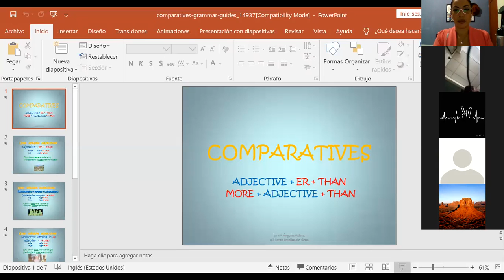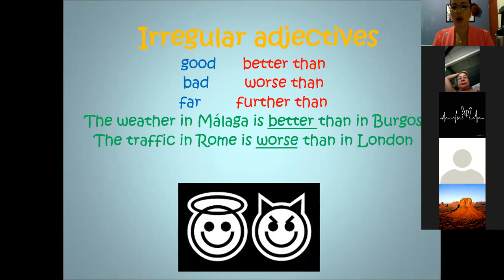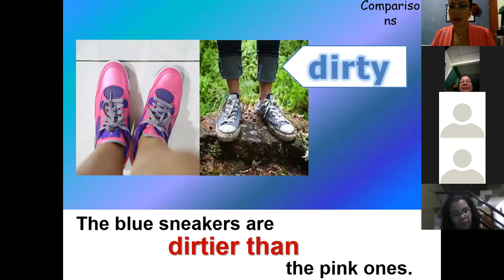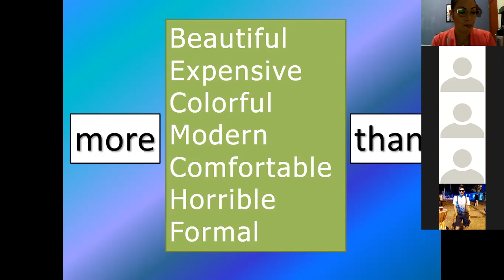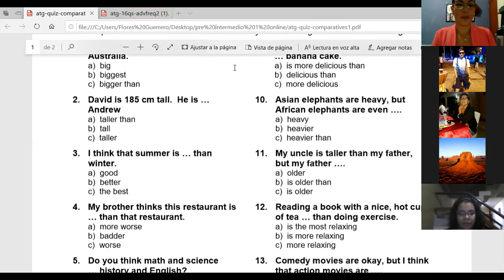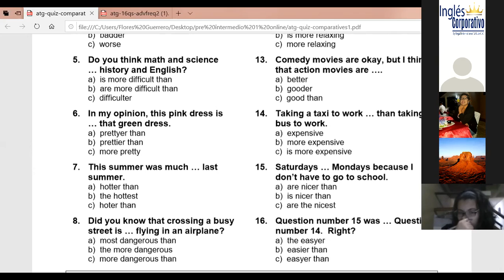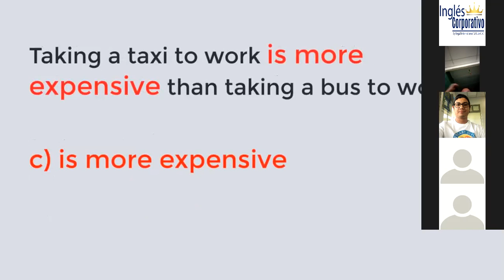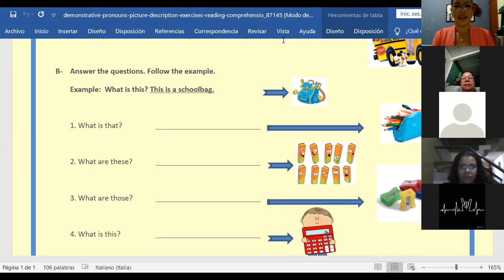Ingles Corporativo- Final Review Making Comparissons